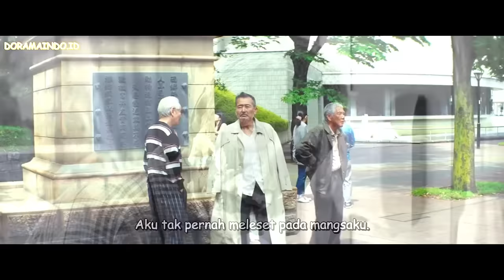DIHINA DIKIRA KAKEK TUA LEMAH! Tak Taunya Pimpinan Yakuza Paling Dihormati - Alur Cerita Film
Yang Mereka Ditertawakan Dan Diperainkan Para Ganster Ternyata Bos Yakuza Berbahaya!!
Alur Cerita Film kali ini berjudul night in paradise mengisahkan rekap cerita film tentang  Ryuzo (diperani Tatsuya Fuji) adalah seorang kepala yakuza yang sangat disegani dan ditakuti di masa mudanya. Kini menginjak usia yang sudah tidak muda lagi, Ryuzo memutuskan untuk mundur dari posisinya sebagai Kepala Yakuza dan menjadi masyarakat awam. namun dia terpaksa kembali menjadi yakuza paling berbahaya untuk membuat para anak muda menjadi hormat dan tau bagaiaman dunia gelap sesungguhnya.